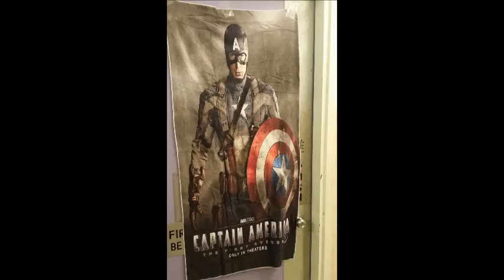中一迎新營: 英雄聯盟之逃出洞梓